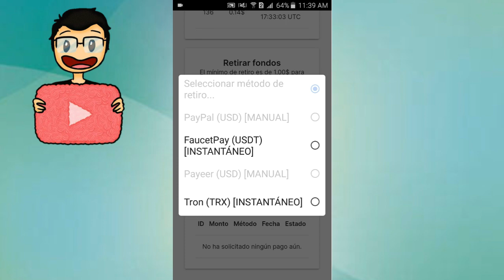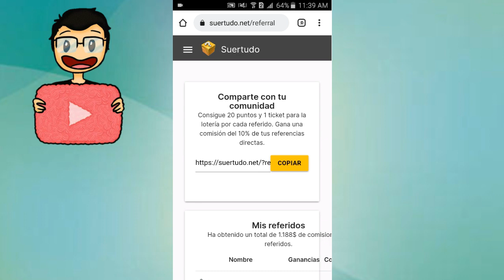GANA $79.36 EN 7 DÍAS!! 😱 LA MEJOR PARA GANAR DINERO A PAYPAL, USDT Y TRX TRON 💸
📌 El Enlace de Descarga lo Encontrarán en el Mensaje Fijado de los Comentarios, desde allí podrán descargarlo

[Tags]

Como Ganar Dinero Con Apps